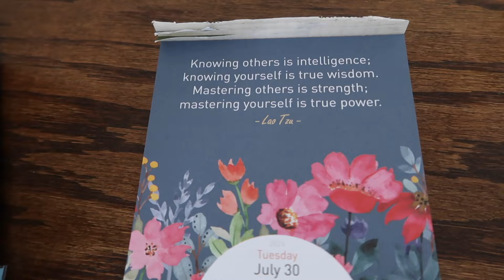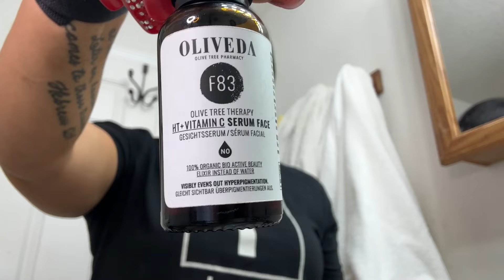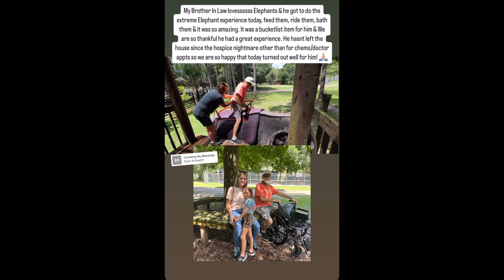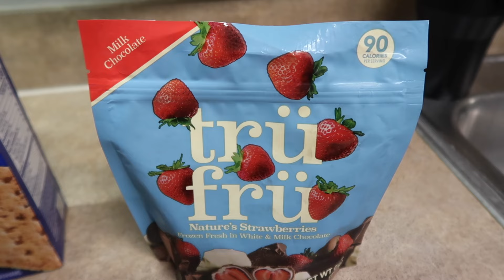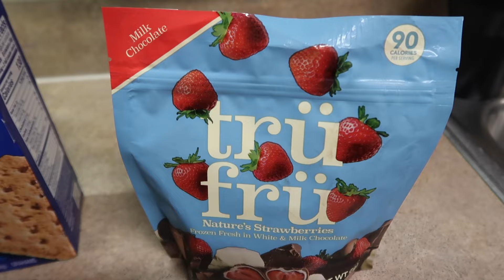FULL DAY OF EATING & Q & A | FULL BODY WORKOUT | IN WITH JEN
Hey Friends, I am sharing a full day of eating, workouts, & Q &A, all jam-packed in this vlog & it’s a collab with my girl, Nicole Burgess!! Her info is linked below!! 👇🏼

Let me know any questions you have about anything at all below!!

♥️ Amazon Storefront:⬇️⬇️⬇️